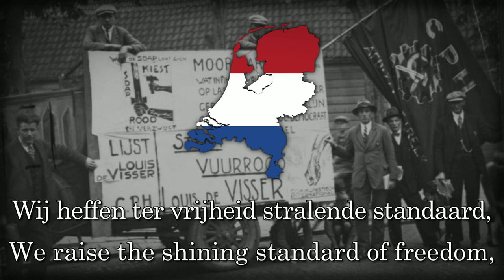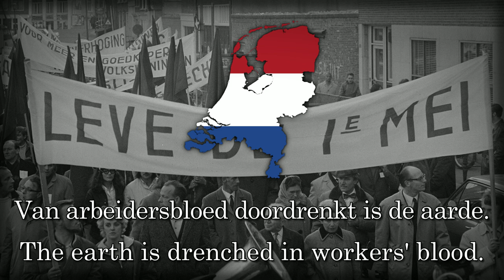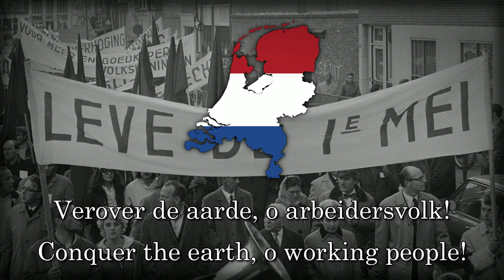"Op de barricade" - Warszawianka in Dutch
Title: Op de barricade
Translated: To the barricade

- Lyrics -
Donkere stormen staan op in de wolken,
machtige schaduw verduistert het licht.
Mogen ook kerker of dood ons verbeiden,
tegen de vijand roept maar een te plicht.

Wij heffen ter vrijheid stralende standaard,
rood als een vlam in de duistere krijt.
De standaard van moed, de banier der bevrijding,
brandt boven ons hoofd in de storm van de tijd.

Staat op tot de strijd! Bereid u ten aanval!
Kamp voor uw leven, dijn arbeidersvolk!
Op de barricade! Op de barricade!
Verover de aarde, o arbeidersvolk!

Nederlaag en dood aan de demon der wereld.
Lijdende mensheid, bevrijd slechts de daad.
Tegen de heersers de stormvloed der bloeders.
Dat zij de oogst van hun bloedige zaad.

Van arbeidersbloed doordrenkt is de aarde.
Geef thans uw ziel voor de laatste slag.
Dat boven de rokende velden ziet rijzen,
Mensheid, het licht van de broederschapsdag!

- Lyrics -